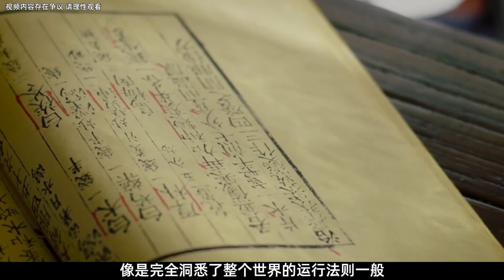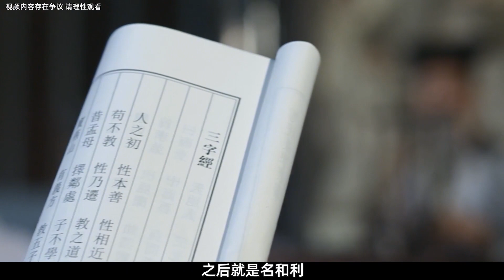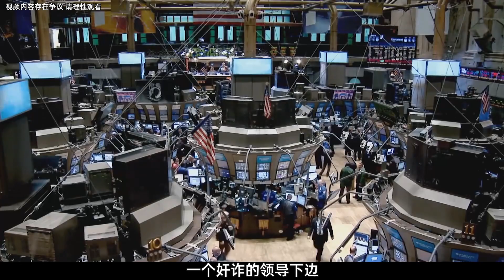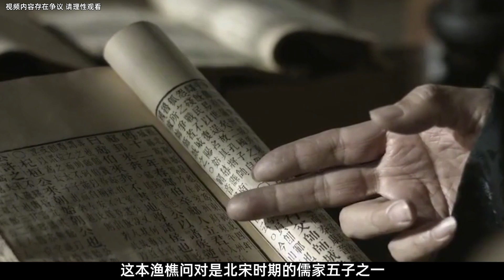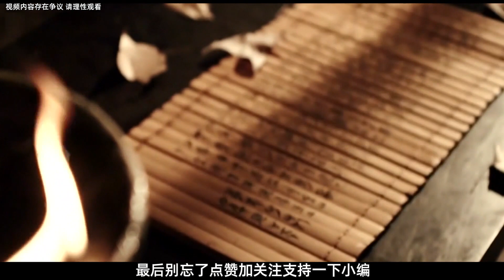北宋奇書《漁樵問對》，僅僅幾千字的內容，卻包含世間真理？